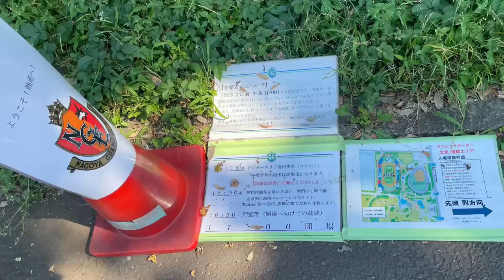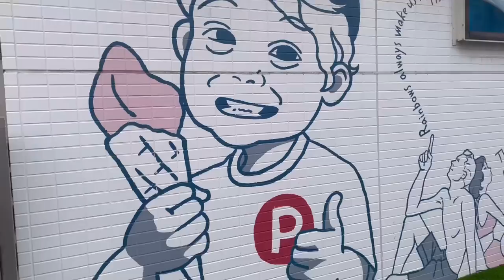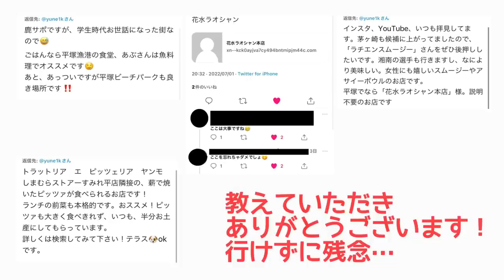アウェイ満喫vlog【名古屋グランパスvs湘南ベルマーレ】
アウェイ湘南ベルマーレ戦に遠征行ってきました！
𓂃 𓈒𓏸
美味しいご飯から綺麗な景色！もちろん必勝祈願もしてきました❤️‍🔥
有名女性歌手の方がライブ前に必ず訪れると言う神社も✨✨(だから勝てると思ったんだけどなぁ…)
𓂃 𓈒𓏸
城所あゆね公式YouTubeチャンネル
グランパス、Ｊリーグ、サッカー、川島永嗣選手が大好き！
基本熱いガッツポーズお姉さんが熱いYouTube👊🏻❤️‍🔥
一緒に熱く語りましょう！！！！！！！！

💌質問リクエスト💌
YouTubeのコメント欄やInstagram、Twitterでも質問やリクエストたくさん募集中です！
皆さんからのコメントやアドバイスで、一緒にこのチャンネルを盛り上げてください✨↓

週1、不定期、19時半投稿！
告知はInstagramやTwitterでします！

笑いあり、じゃんけんあり、たまーにリフティングあり？！⚽️
見てくれる方を笑顔にするチャンネルを作っていきます！